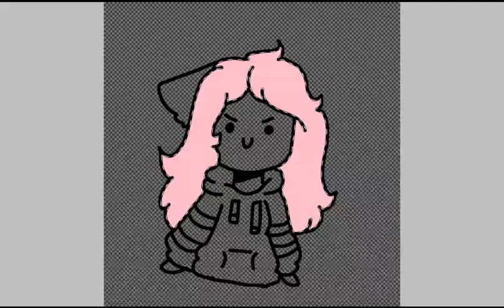Cause I needed something to draw this week-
Uh. She SWIPED it.